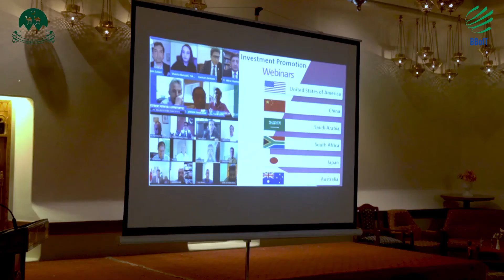Mr. Zarkoon speaking at stakeholders' consultative session on Balochistan’s First Investment Policy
CEO BBOIT, Mr. Farman Zarkoon, speaking passionately at the consultative session of the stakeholders on Balochistan’s First-ever Investment Policy.